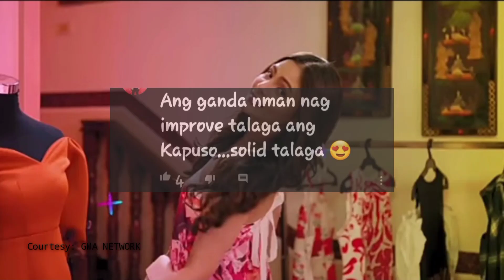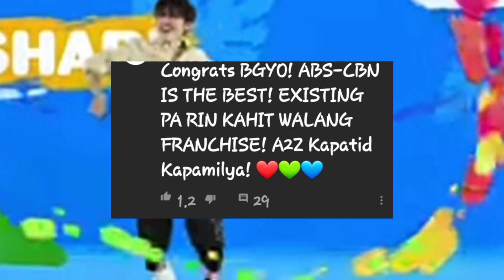ABS-CBN PANALO SA SUMMER STATION ID 2021? GMA TALO DAW ? TOTOO KAYA?|JERRICK RAPER CHANNEL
summerstationabs-cbn

PANUORIN ANG  SUMMER STATION ID NG DALAWANG NETWORKS NG BANSA.

bgyo drag me down reaction,
bgyo dance tutorial,
bgyo ella,
bgyo exo,
bgyo entertainment,
bgyo ella pbb,
bgyo enters pbb,
bgyo explained,
bgyo edits,
bgyo enter pbb house,
bgyo funny moments,
bgyo fandom name,
bgyo fancam,
bgyo funny,
bgyo first asap,
bgyo follow the light,
bgyo first asap experience,
bgyo fanchant,
bgyo gelo,
bgyo gelo and andrea,
bgyo gelo and amanda,
bgyo group,
bgyo gary v,
bgyo games,
bgyo gelo and ella,
bgyo gelo and mikki,
sarah g bagyo,
bgyo he's into her ost,
bgyo he's into her mv,
bgyo his into her,
bgyo house,
bgyo high,
bgyo he's into her teaser,
bgyo in pbb,
bgyo interview,
bgyo in asap,
bgyo ig live,
bgyo in pbb connect,
bgyo in showtime,
bgyo introduction,
bgyo indonesia,
bgyo jl,
bgyo journey,
bgyo jl and andrea,
bgyo jelo,
bgyo jojowain,
bgyo jokes,
bgyo jie ann,
bgyo jl and ella,
jl bgyo,
jl bgyo solo,
jl bgyo girlfriend,
jl bgyo singing,
jl bgyo reaction,
bgyo jl tiktok,
bgyo kumu,
bgyo kumu live,
bgyo kulay,
bgyo kpop,
bgyo kumu live today,
bigo korean reaction,
bgyo kpop dance,
bgyo kulay reaction,
bgyo live performance,
bgyo live kumu,
bgyo lomi,
bgyo lyrics,
bgyo launch,
bgyo leader,
bgyo lyric video,
l'officiel bagyo,
bgyo l,
l'officiel philippines bagyo,
bgyo member,
bgyo miki,
bgyo mikki,
bgyo nyx,
bgyo moments,
bgyo magandang buhay,
bgyo mv reaction,
bgyo nate,
bgyo name,
bgyo nate and ac bonifacio,
bgyo new song,
bgyo nct,
bgyo nate pbb,
bgyo nate cute moments,
bgyo nate and amanda,
bgyo on pbb,
bgyo on,
bgyo on asap,
bgyo on wish,
bgyo on kumu,
bgyo on showtime,
bgyo on pbb connect,
bgyo totropahin o jojowain,
bgyo o,
bgyo ppop,
bgyo performance,
bgyo pbb house,
bgyo pbb performance,
bgyo pbb connect,
bgyo profile,
bgyo prank,
p pop bgyo,
bgyo p pop members,
bgyo q and a,
bgyo quiz,
bgyo interview questions,
kyo quijano bio,
bgyo reaction the light,
bgyo reaction to pbb,
bgyo reaction video,
bgyo reaction to sb19,
bgyo react,
bgyo reaction to bini,
bgyo rehearsal,
bgyo r,
bgyo song,
bgyo sasamahan kita,
bgyo sb19,
bgyo split,
bgyo song cover,
bgyo song lyrics,
bgyo sa pbb,
bagyo sa pilipinas,
bgyo the light,
bgyo tiktok,
bgyo tala,
bgyo training,
bgyo tv,
bgyo the light lyrics,
bgyo tiktok dance,
bgyo the light dance,
bgyo updates,
bagyo update,
bagyo update today,
bgyo unhelpful guide,
bagyo ug unos,
bgyo up,
bagyo update today gma,
bagyo update today live,
i feel u bagyo,
bgyo vlog,
bgyo vs,
bgyo visualizer,
bgyo vlog 2021,
bgyo video,
bgyo vs bts,
bgyo vs bini,
bgyo valak,
gary v bagyo,
bgyo wish 107.5,
bgyo wiwu,
bgyo wish 107.5 reaction,
bgyo with ella,
bgyo with andrea,
bgyo with gary v,
bgyo with housemates,
bgyo we rise together,
pbb connect na bagyo,
bgyo x bini,
bgyo x kz,
bgyo x high,
bgyo x gary v,
bagyo x bini,
bagyo x sb19,
bagyo x sb19 officer,
bagyo x bts,
bini x bagyo,
bini x bigo worldwide,
sb19 x bagyo,
bgyo tala x kilometro,
bgyo tala x kilometro reaction,
bgyo tala x kilometro fancam,
bgyo youtube channel,
bgyo yay or nay,
bgyo yolk time,
bagyo the light reaction,
bgyo zumba,
bgyo zodiac sign,
the light bgyo zumba,
amanda zamora ang bagyo,
bgyo gelo zoom,
bgyo 107.5,
bgyo 1st asap performance,
bgyo 107,
the light 1 hour bagyo,
bagyo april 18 2021,
asap bgyo april 18,
asap bhagya march 14,
bagyo ep 1,
bgyo pbb day 1,
bgyo 2021,
pbb 2021 bagyo,
pbb bhagya feb 25,
pbb 2020 bagyo,
bagyo part 2,
bgyo april 2021,
bgyo january 29 2021,
bgyo teaser 2,
bgyo asap may 2 2021,
bgyo tiktok part 2,
bgyo kumu may 3,
bgyo kumu may 3 2021,
bgyo asap april 4,
big 4 hours bagyo,
bagyo vs 404,